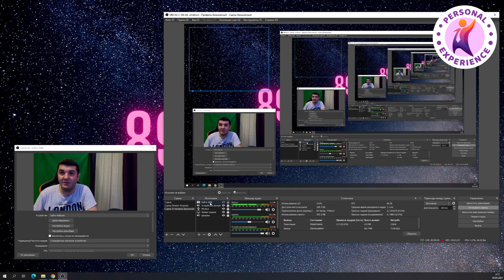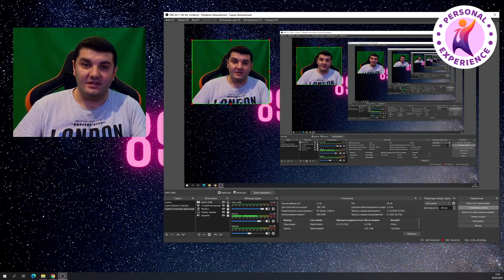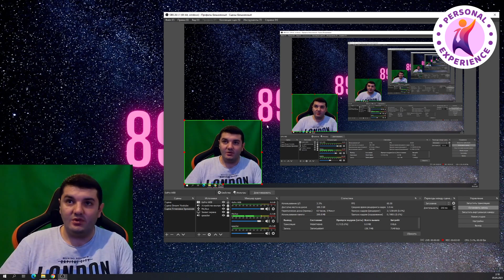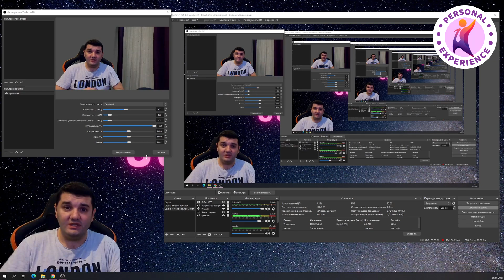Как установить и настроить Хромакей в OBS? / 4K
Привет, Друзья! В этом видео я расскажу Вам о том, как установить, настроить и использовать хромакей в OBS Studio. Я буду использовать хромакей во время стримов, на моём новом игровом канале 899gamingchannel Надеюсь, что видео Вам будет полезным и Вы поставите Лайк, а также Подпишитесь на оба моих канала, если ещё не подписаны))

Ссылка на магазин :

Видео снято на камеру gopro HERO8

Надеюсь эта информация была полезна для Вас.